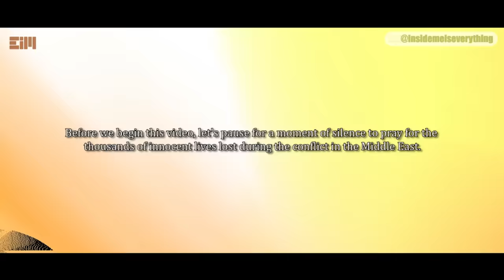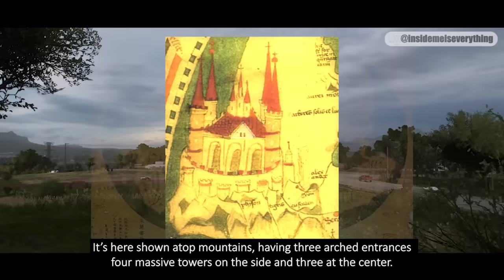SUPER MIND-BLOWING! TOO MUCH TO EXPLAIN HERE